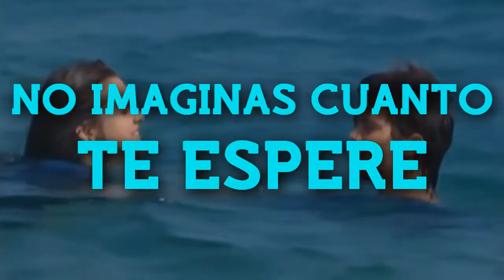Grachi | Me Enamoré | Lyrics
Obrigado pelos 4 mil inscritos! =D